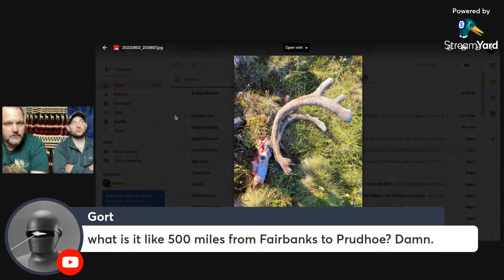Dalton Highway Caribou Hunt Report 2022 with Bullets4Bucks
Bullets4Bucks and I Discuss our recent Dalton Highway Caribou Hunt we just completed.

Shall Not Comply! Now Tri-Star Trading!